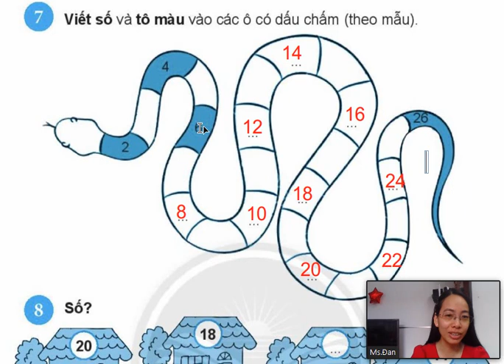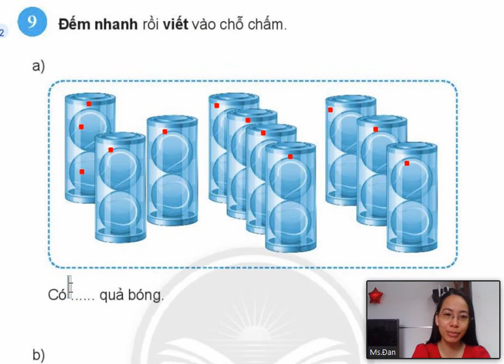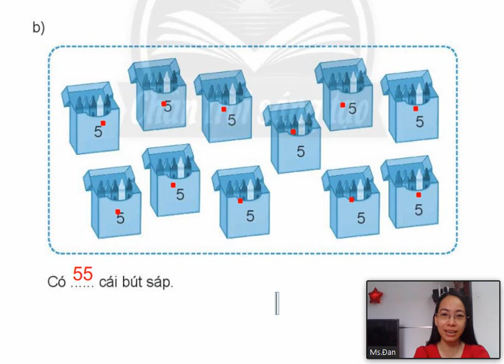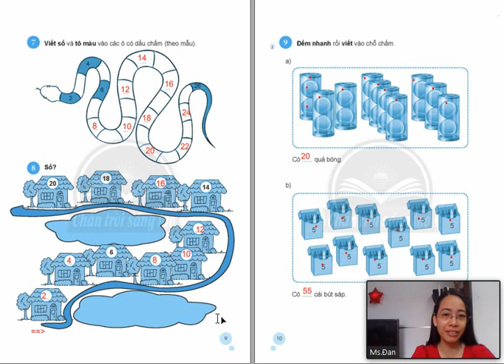/Bài giảng Vở bài tập Toán 2/ Bài 1 - Trang 9+10 -Chân Trời Sáng Tạo